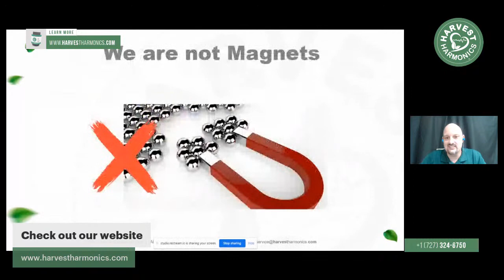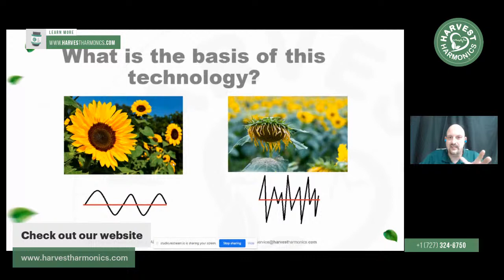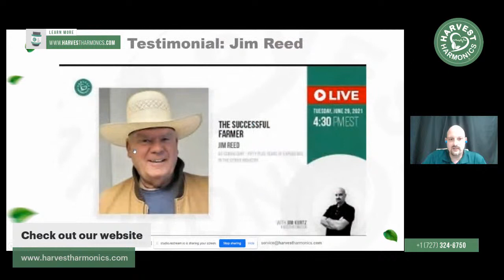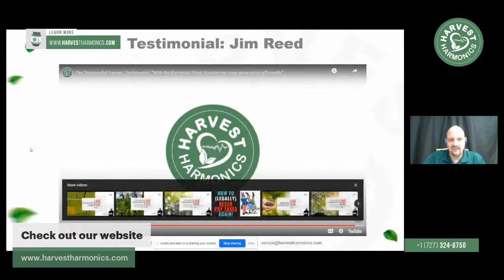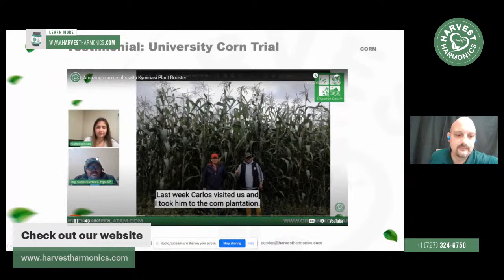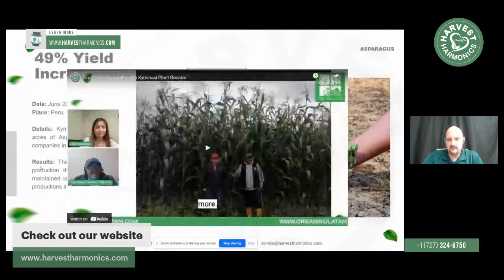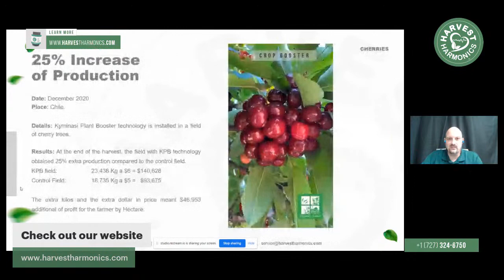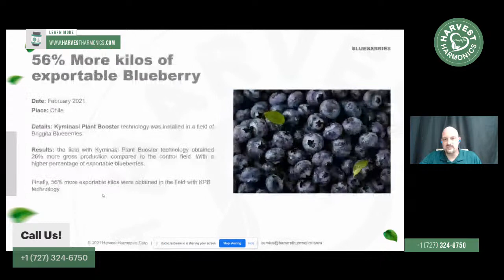The Profitable farmer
No farmer ever losses money with Harvest Harmonics. Jim Kurtz from Harvest Harmonics explains how biophysics is changing the farming industry